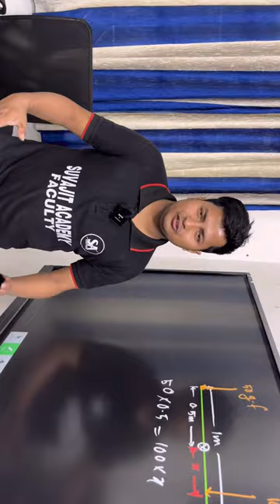WBJEE 2024 Offline Mock Test | Wbjee Preparation Classes | Wbjee exam preparation in Bengali | JELET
Call for Mock Test / Admission- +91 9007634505 | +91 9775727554.

WBJEE & JEE 2025 UNBEATABLE BATCH (FOR CLASS XII & DROPPER)-

Suvajit Academy Successful Students Rankers | WBJEE | JEE Main and Advanced | NEET JELET IX X XI XII

Suvajit Academy WBJEE | JEE (M & ADVANCE) | NEET-

➡️ For Further Details:
ADDRESS: 6/81 | GANDHI  COLONY |  PALLYSREE | BIJOYGARH | JADAVPUR | KOL- 700032.
suvajit academy
jadavpur university
wbjee 2024 minimum marks required for jadavpur university top engineering college of west bengal
wbjee 2024 cutoff marks for jadavpur universit CSE IT ECE EE
jadavpur university branch wise cut off | wbjee 2024 | wbjee 2025 | best college under wbjee
wbjee bangla | score cs rank for wbjee
criteria for wbjee 2024 counselling & admission | marks required in hs for btech admission
wbjee marks vs rank 2024 | high cutoff marks | high competition level | jadavpur university
wbjee 2024 | jadavpur university all branch cut off 2024 | jadavpur CSE cut off
WBJEE 2024 Offline Mock Test | Wbjee Preparation Classes | Wbjee exam preparation in Bengali
wbjee 2024 important questions
wbjee preparation classes
jadavpur university placement
best channel for wbjee preparation
wbjee jadavpur university
wbjee jadavpur university cut off
all about jadavpur university
how to get jadavpur university cse
jadavpur university review
wbjee
wbjee 2024
wbjee 2024 exam
wbjee important chapters 2024
wbjee 2024 exam preparation in bengali
wbjee counselling
path of jadavpur university wbjee
jadavpur univerisity placement
wbjee গুরুত্বপূর্ণ চ্যাপ্টার
jadavpur university in kolkata
Jelet
Jelet mock test
Jelet teacher